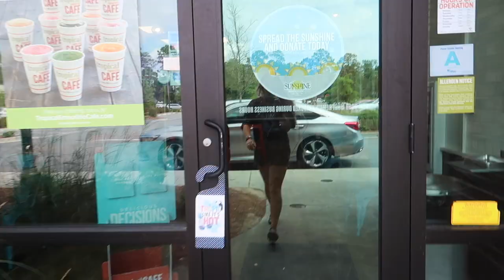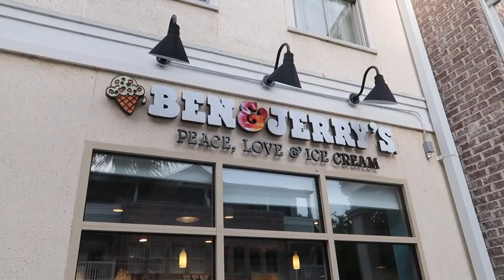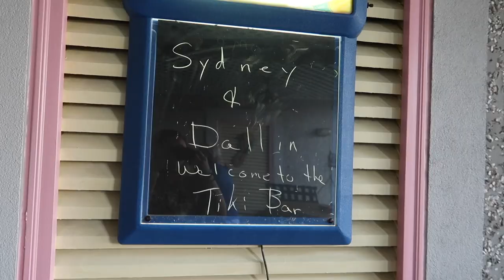HANGING out with my SUBSCRIBERS for a day!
*Social Media*
Dote: sydney mcgee *Code-SYDM